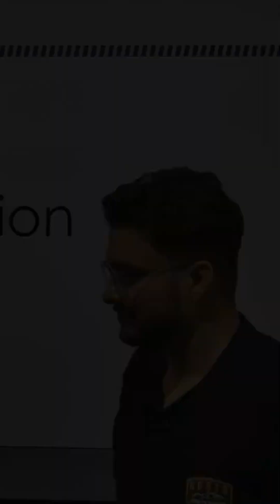6 Recursion Types Explained Ace Your Coding Interview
6 Recursion Types Explained Ace Your Coding Interview

tags...